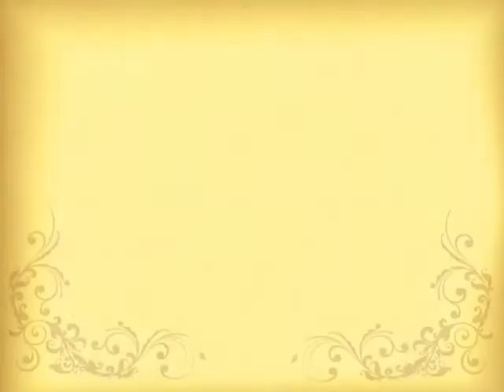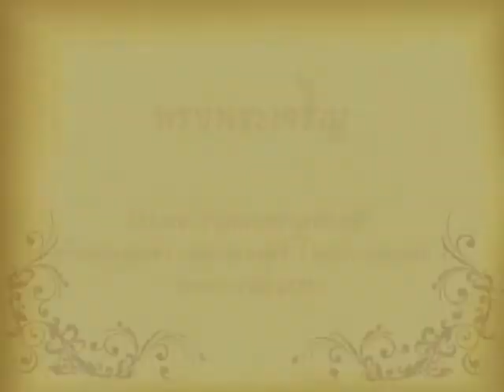พระราชกรณียกิจ ๑๙ กรกกฎาคม พ ศ ๒๕๑๙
วันที่ ๑๙ กรกฎาคม พ.ศ. ๒๕๑๙ พระบาทสมเด็จพระเจ้าอยู่หัว และ
สมเด็จพระนางเจ้าพระบรมราชีนีนาถ เสด็จพระราชดำเนินไปทรง
ประกอบพิธียกช่อฟ้าวิหารคู่ และทรงเททองหล่อพระพุทธลีลาจำลอง
ณ วัดกษัตราธิราช
วันที่ ๑๙ กรกฎาคม พ.ศ. ๒๕๒๐ พระบาทสมเด็จพระเจ้าอยู่หัว เสด็จ
พระราชดำเนินไปพระราชทานปริญญาบัตรแก่ผู้สอบไล่ได้ตามหลัก
สูตรของสำนักอบรศึกษากฎหมายแห่งเนติบัณฑิตยสภา
ประจำปีการศึกษา ๒๕๑๘ ณ อาคารใหม่สวนอัมพร